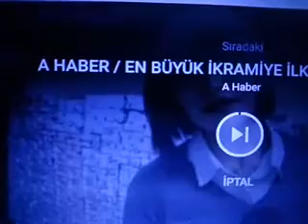Ahaberci..Rusya Nalçik Çerkes Hava durumu ))